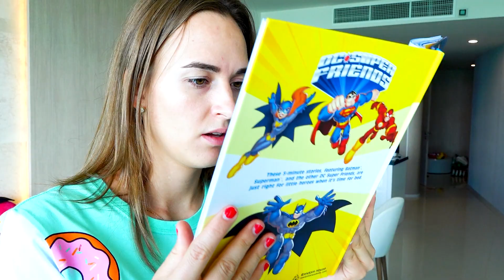খেলনার সন্ধানে ভ্লাদ এবং নিকিতা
হারিয়ে যাওয়া খেলনা খুঁজছে শিশুরা।